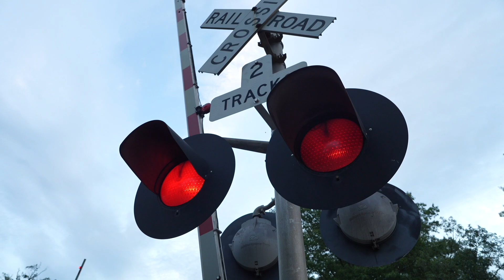4 CSX & Amtrak Trains in Ashland, Virginia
Here's a brief video of a few trains I saw in Ashland last month while hanging out trackside with VCURailfan15. Enjoy!